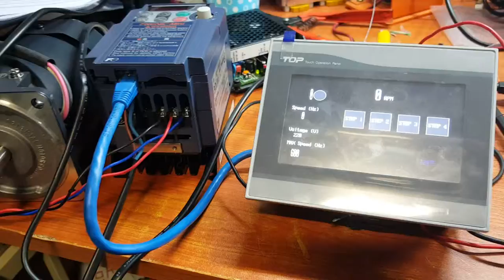Controlling Fuji Frenic Mini VFD using M2I XTOP HMI Modbus RTU